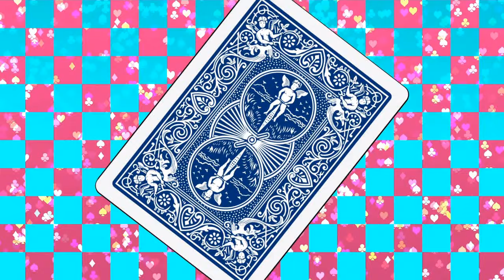Magical Sempai ED (HD) - " DAME WA DAME " BY MINORI SUZUKI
Anime: Magical Sempai / Tejina-senpai

Song: Dame wa Dame

Artist: Minori Suzuki